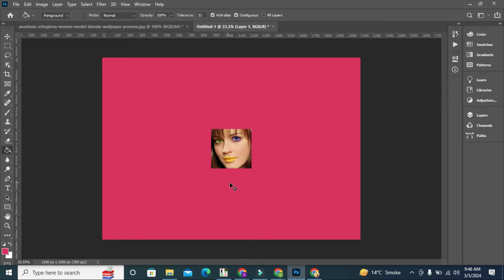Top 5 Photo Editing Tool Solutions that Actually Work